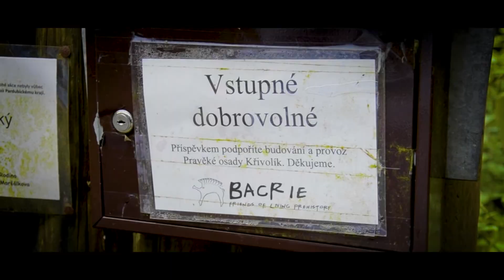Pravěká osada Křivolík | Poznáváme Česko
Vítejte u naší filmově laděné návštěvy Pravěké osady Křivolík! A o co vlastně jde?
Pravěká osada Křivolík je vlastně muzeum raného středověku v živé přírodě, které vzniká od roku 2007 pomocí experimentální archeologie. To je čím dál častější způsob poznávání historie, kdy archeologové, historici a nadšenci do historie důvěryhodně napodobují tehdejší podmínky, a tak vzniká Pravěká osada Křivolík.
S osadou je takto spjat spolek Bacrie, kterému se touto formou omlouváme, jelikož jsme ho uvedli jako spolek Barcie.
Pojďte se s námi ponořit do historie tak, jak jste ji s největší pravděpodobností ještě nezažili!

Vaše LW&CW Studio

A na osadu se lze vypravit i na školní exkurzi, neváhejte ukázat svým učitelkám dějepisu:

A pro lepší orientaci ve videu:
00:00 Uvedení autorů videa
00:07 Cesta k osadě Křivolík (úvod videa)
00:40 První záběry z osady
00:57 Vstup do osady Křivolík
01:52 Němí obyvatelé osady
02:23 Osada se stále rozrůstá
02:32 Experimentální archeologie
03:05 Ke konkrétním budovám
04:31 Budovy bez komínu
07:00 Největší stavby osady
07:21 Záhada pravěkého prvku
07:40 Přilehající areál k osadě
08:06 Technologie pohřebnictví
08:40 Další přiléhající areál
08:58 Pozvánka na Křivolík
10:05 Otevírací doba a vstupné
10:28 Bonus plus

Kanál a naši tvorbu také podpoříte palcem nahoru nebo komentářem